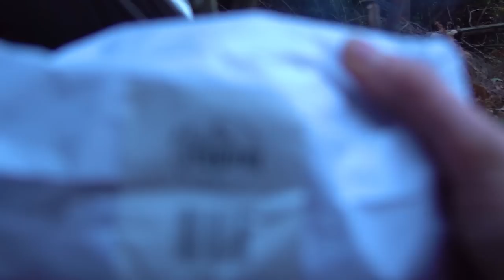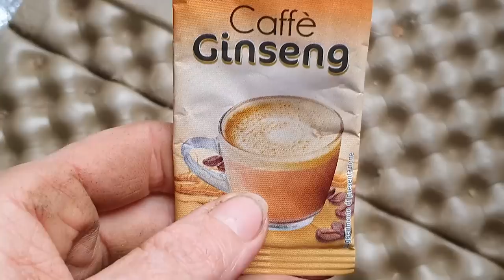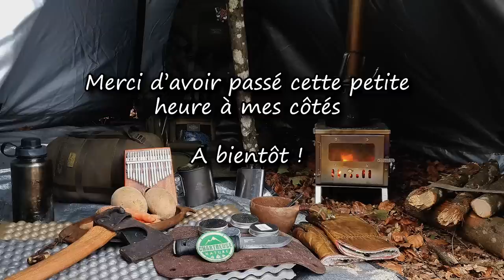BIVOUAC, POULET RÔTI DANS MON TIPI, POELE A BOIS (version longue)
Dans cette version longue, on se pose dans son fauteuil avec un bon café ou on profite d'un trajet interminable en train, bus ou covoit pour se détendre en forêt, au coin du feu avec l'odeur du poulet rôti.

J'ai aussi publié une version courte, qui réunit les moments forts de cette randonnée.

Le poulet à la broche cuit sur mon poêle à bois utilisé comme un gros réchaud, l'idée vient d'un autre amoureux des sorties en forêt, le youtubeur Nagualero

Si vous êtes intéressé pour acquérir ce poêle à bois, des frais de douane sont à prévoir. Pour le poêle et le tipi (environ 6kg), j'ai payé 36€ à Fedex.

Ma kalimba

Mon appareil photo pour filmer
Mon objectif pour filmer
Mon micro pour enregistrer le son
Mon choix pour les cartes mémoires